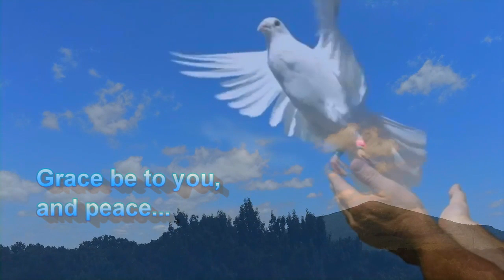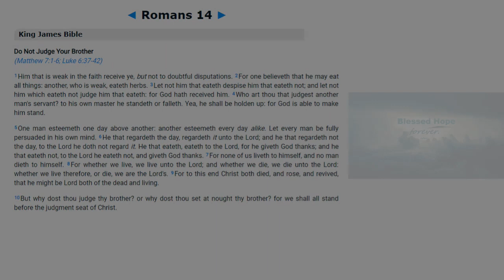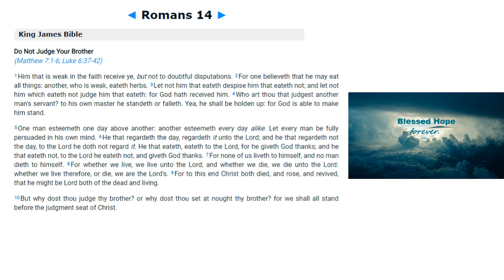Romans Part 81 - ACCEPTANCE DESPITE OPPOSING CONVICTIONS